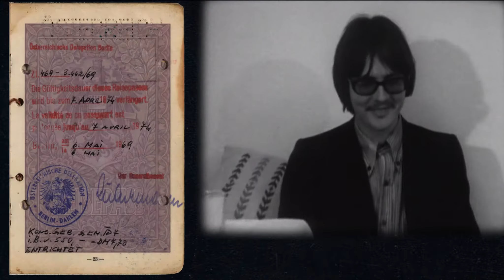Peter Handke - Bin im Wald. Kann sein, dass ich mich verspäte - Offizieller Trailer 1 [2K] [UHD] (De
Peter Handke - Bin im Wald. Kann sein, dass ich mich verspäte:

In ihrem neuen Kinodokumentarfilm erkundet die Filmemacherin Corinna Belz das Rätsel Peter Handke. Seine Buchtitel klingen wie die Songs einer Jukebox, wie Losungen mehrerer Generationen von Lesern. "Publikumsbeschimpfung", "Die Angst des Tormanns beim Elfmeter","Wunschloses Unglück", "Der kurze Brief zum langen Abschied", "Das Gewicht der Welt".
In den Sechzigern hat Peter Handke vorgemacht wie das geht, der Schriftsteller als Popstar. Doch kaum war er in den Bestsellerlisten, hat er diese Position fluchtartig wieder verlassen. Dann ist er auf Reisen gegangen und hat die Leser mitgenommen in den Rhythmus seiner Sprache, in diese langen schwingenden Sätze, in die Schaffung und Befragung der Wirklichkeit. Es geht in seinen Arbeiten um die Beweglichkeit des Denkens, es geht um die Frage: Was ist jetzt? Und immer auch, wie es in einem seiner Filme heißt, um die Frage: Wie soll man leben? Davon handelt der Film.

Regie: Corinna Belz

Cast: Peter Handke